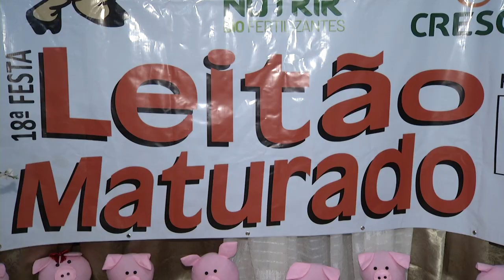Entidades recebem contribuição financeira do lucro da Festa do Leitão Maturado de Itapejara D’Oeste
Cidadania: 70 % do lucro da festa do Leitão Maturado de Itapejara D’Oeste foi destinado a entidades sem fins lucrativos. O valor foi distribuído na noite dessa sexta-feira (02).